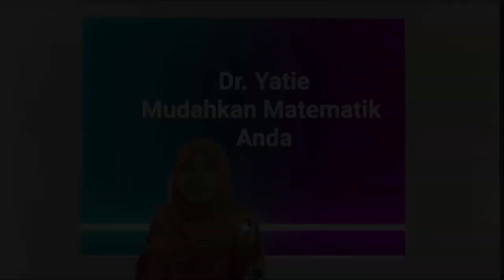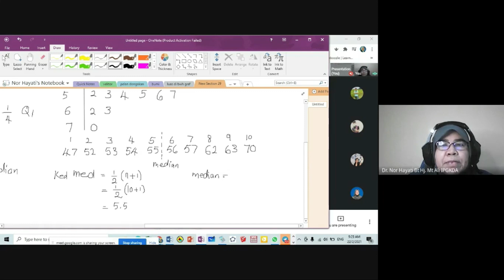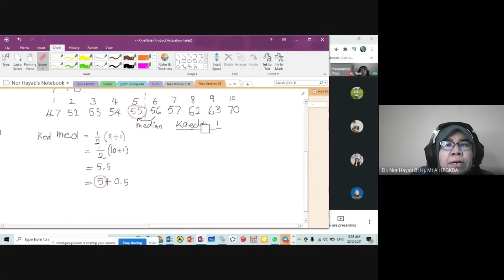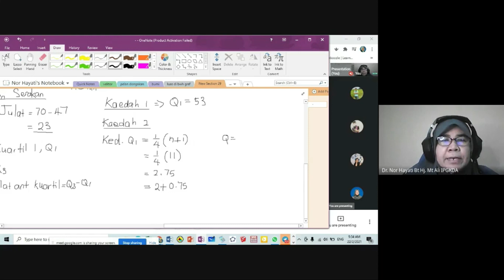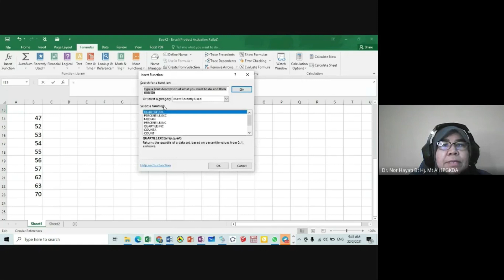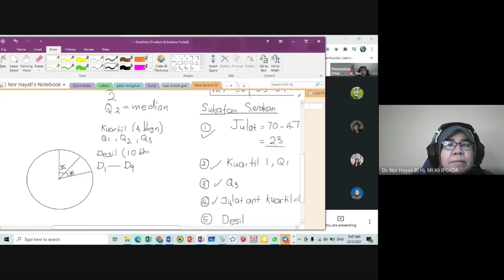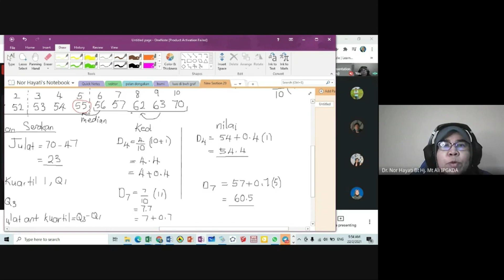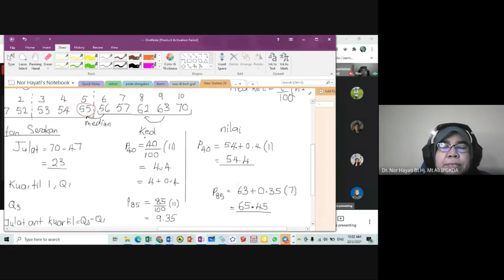PdPR: Data Tak Terkumpul: Kedudukan dan nilai Median, Kuartil, Desil dan Persentil dalam Statistik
Selamat Kembali ke Channel Dr Yatie Mudahkan Matematik Anda. Video kali ini kita akan mempelajari bagaimana mencari kedudukan dan nilai median, kuartil 1, kuartil 3, desil dan pesentil bagi data tak terkumpul. Kandungan dalam video ini sangat sesuai kepada murid-murid, para pelajar serta para pensyarah dan guru yang terlibat dalam bidang Matematik/Statistik. Semoga video ini dapat memberi manfaat kepada semua pihak yang memerlukannya. Terima kasih.